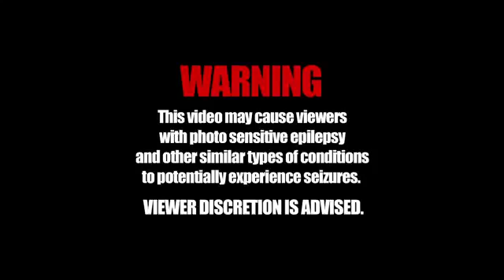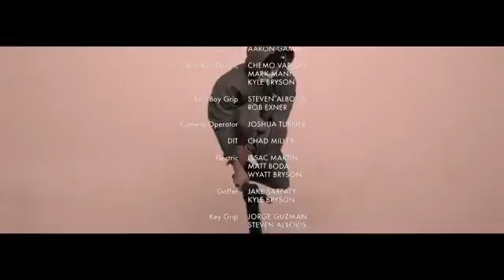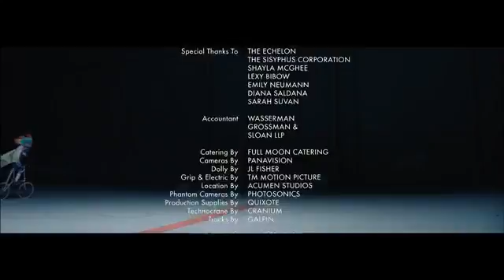THIRTY SECONDS TO MARS Up In The Air